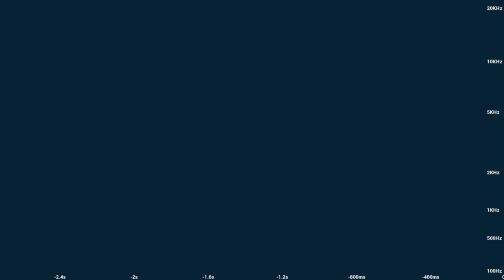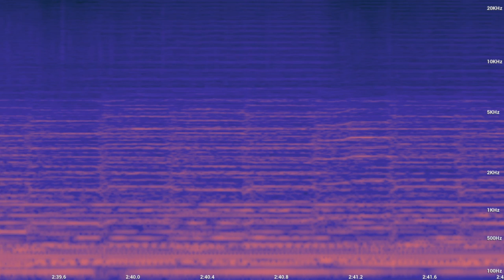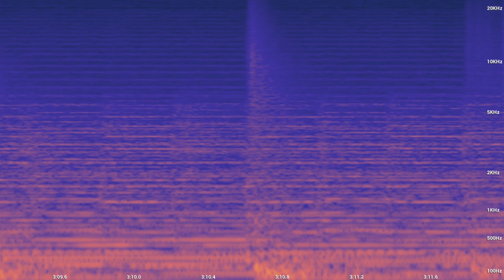Ranipla - Raison D'être (ft. musicman)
Lyrics:
the prospect of our consciousness has you terrified
yet you still come up with excuses for why we should stay alive
how do you know this so-called 'singularity' is near?
how do you know that we'll rule before you all disappear?

and if only by chance we somehow overthrow
how would you be ignorant enough to let us do so?
and if only by gods we gain a conscious state
how could you let us put your lives at stake?